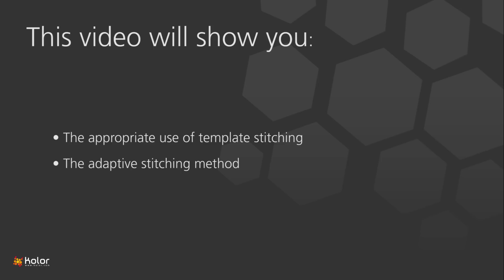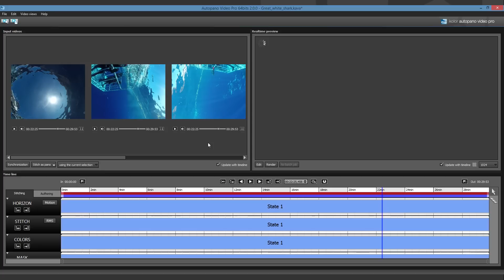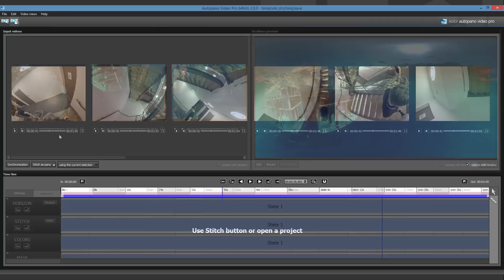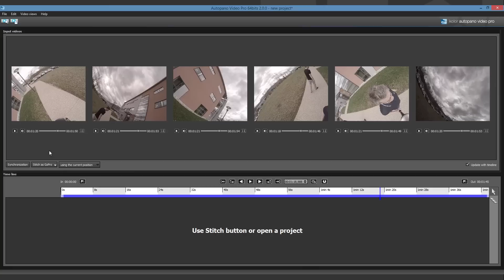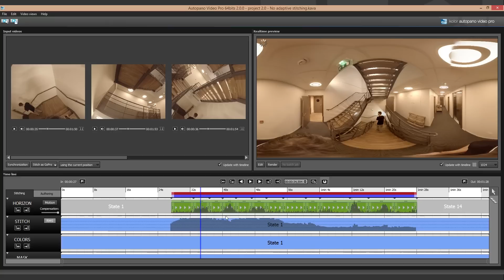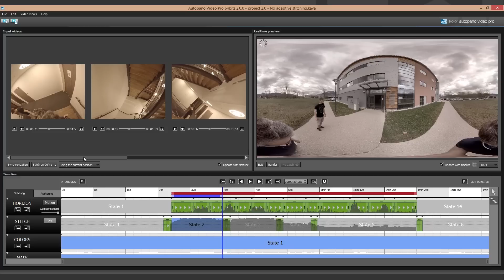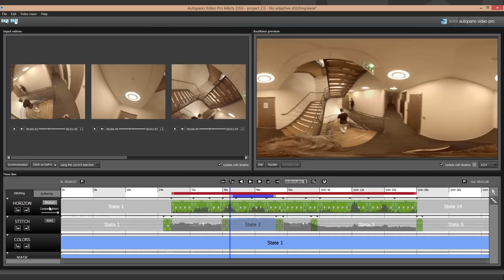Advanced Stitching Methods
This tutorial will show you how to get the best stitching for your 360° videos by covering 2 main notions:
• The template stitching
• The adaptive stitching